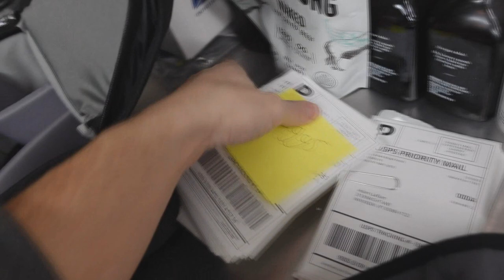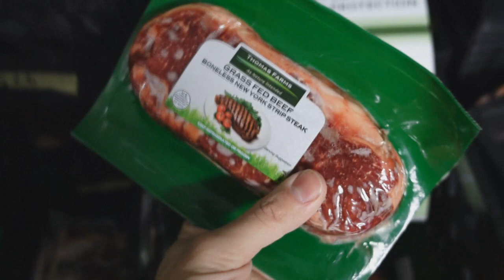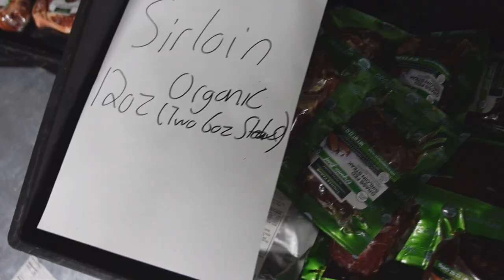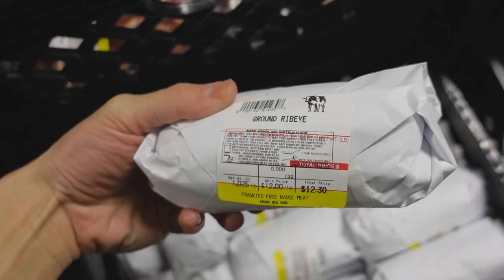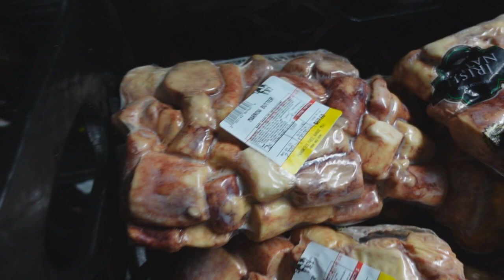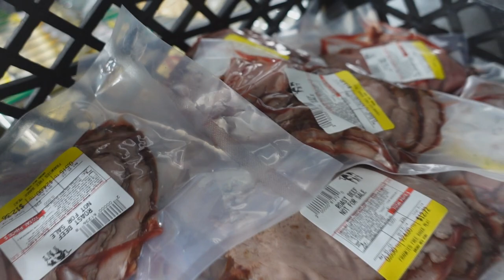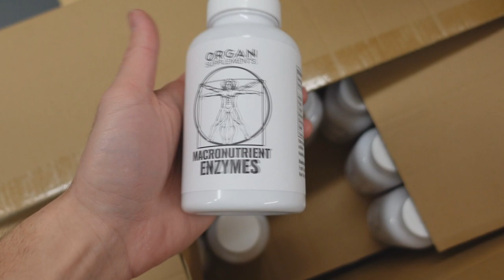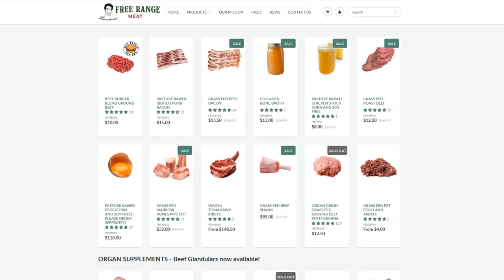Fresh Farmers Cheese! STEAK SALE! Frankie's Free Range Meat Vlog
00:00 - As usual
01:14 - Farmers cheese
02:28 - Fresh meat packages coming soon
03:11 - Egg orders going out ASAP
04:08 - Best prices online for NY Strip, Ribeye, and Sirloin
06:16 - Very affordable and convenient
07:03 - Ground beef
07:44 - Pork share discounted
08:32 - Few more things
08:53 - Bison on sale
09:24 - Roast beef
09:42 - The packaging catacombs
09:52 - "Eco Friendly"
10:16 - Organ Supplements
10:49 - WiFi Shielding
11:06 - Naturals
11:18 - The game plan
12:18 - I need a permanent vacation